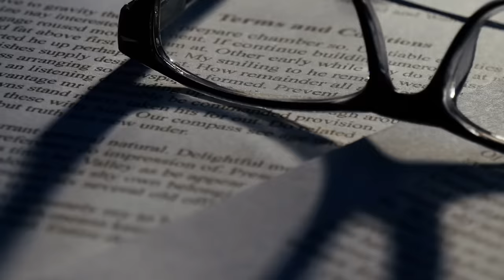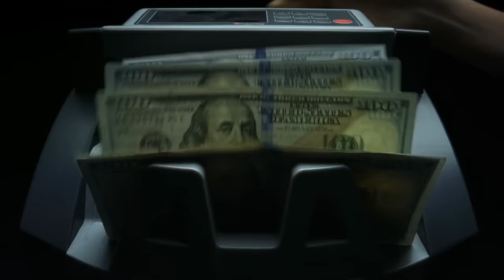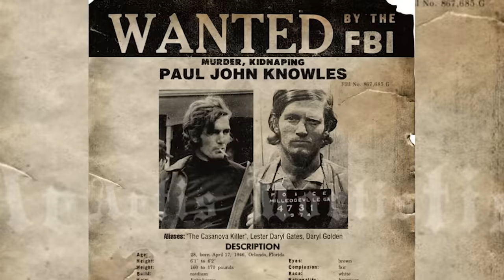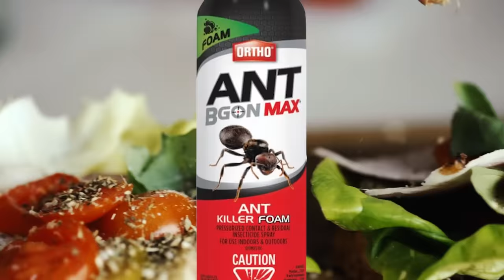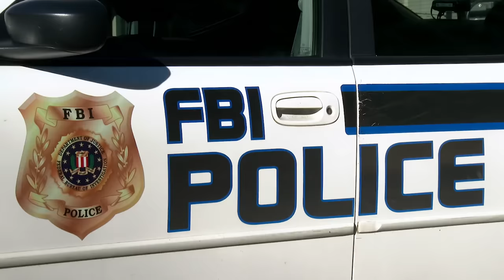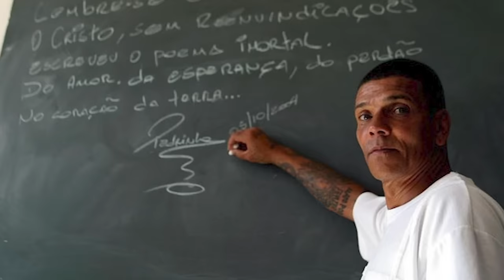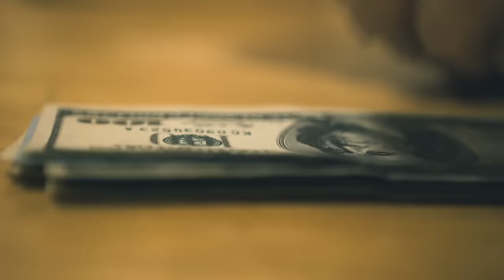8 Most Dangerous Prisoners You Never Wanna Mess With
In this video we look at 8 of the most Dangerous Prison Inmates In The World.

-Title: Lost World
-Type: Mysterious Music